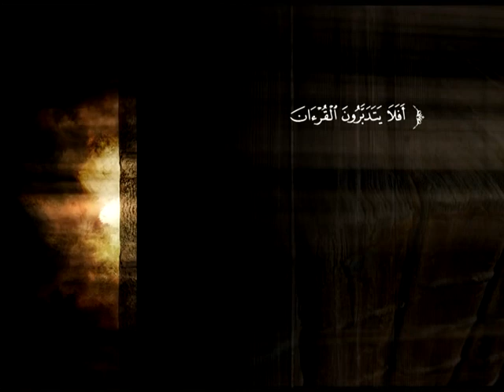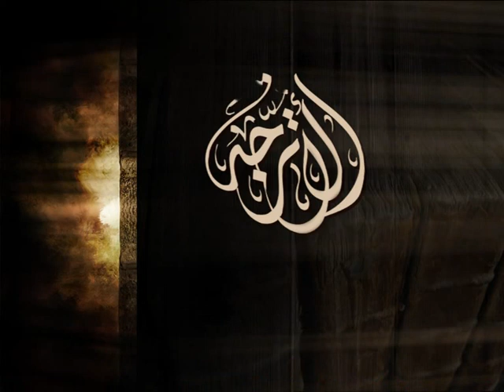تفسير سورة التين إلى سورة البينة | د. محمد بن عبد العزيز الخضيري